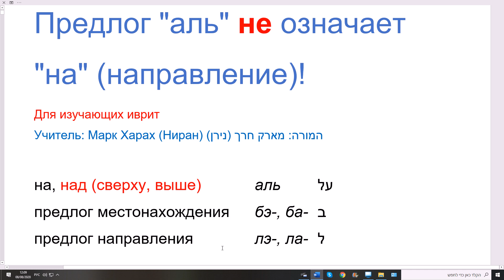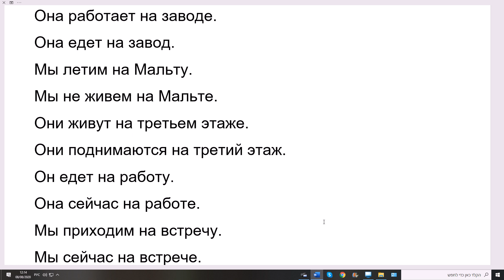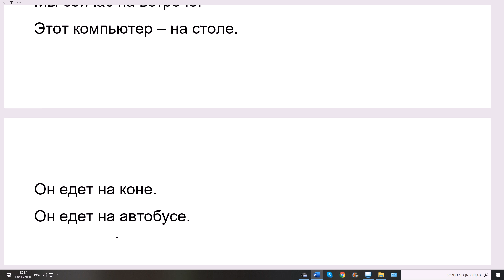1143. Предлог АЛЬ в иврите не означает "на" (направление)! Поймём и не будем ошибаться